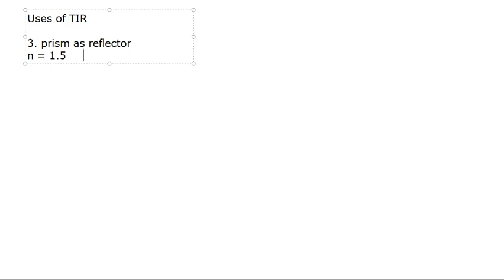12 chap 9 prism as reflector (TIR) PHYSICS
12 chap 9 prism as reflector (TIR) PHYSICS
Total internal reflection uses 12th science